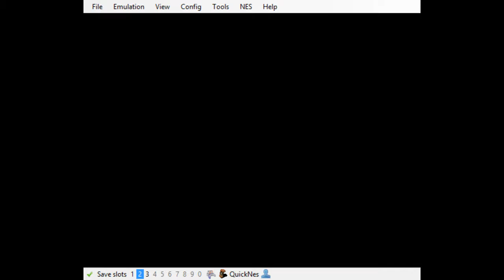Guest Star: Kenzie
"[T]he appearance of a special guest star could mark the moment when a series jumps the shark'; that is, a doomed attempt to reverse a decline in popularity."
"Guest Appearance." Wikipedia: The Free Encyclopedia. Wikimedia Foundation, Inc. 28 April 2017. Web. 4 Nov. 2017.

This video features:
Touhou 10: Mountain of Faith
Minesweeper X
Real-Time Corruptor 3.0

Edited with Machete